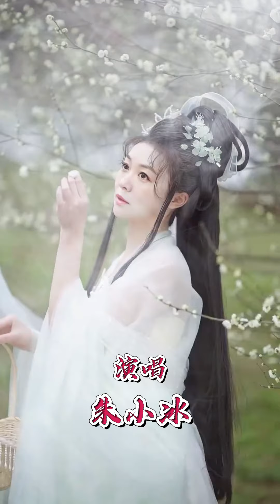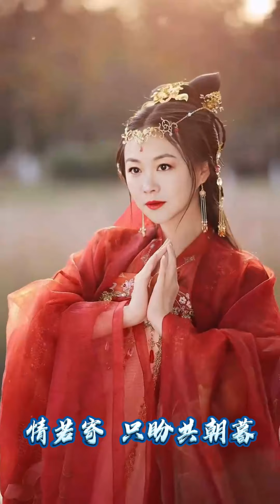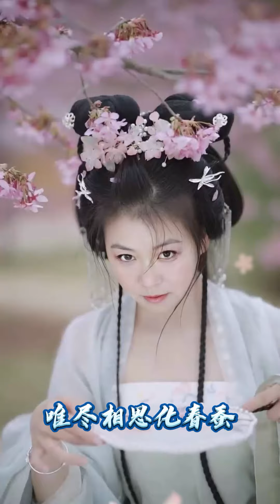🔥古風歌曲 戲歌【紅妝處】粵語版本朱小冰老師演唱🎤💃